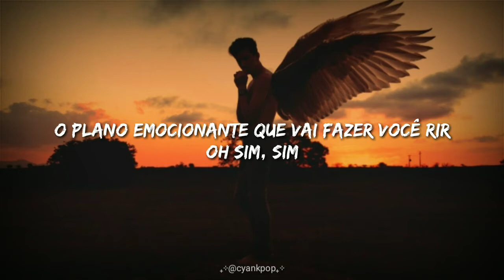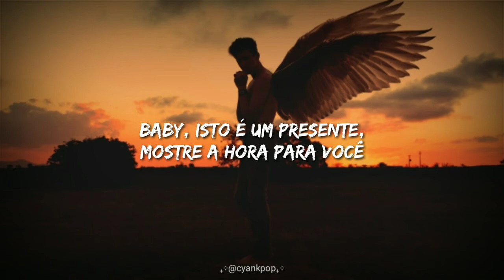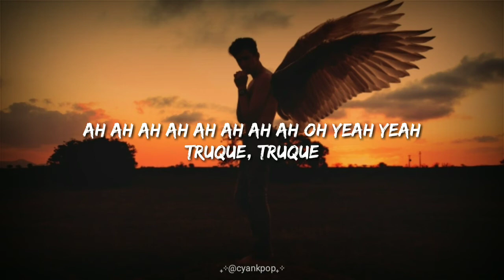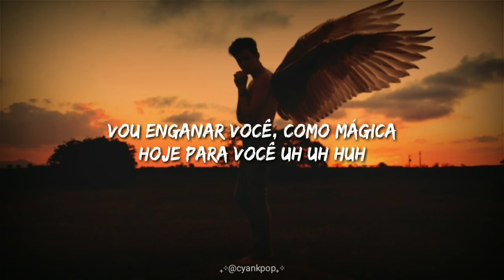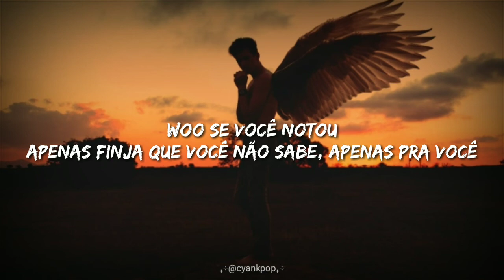TWICE - TRICK IT | PT/BR LEGENDA